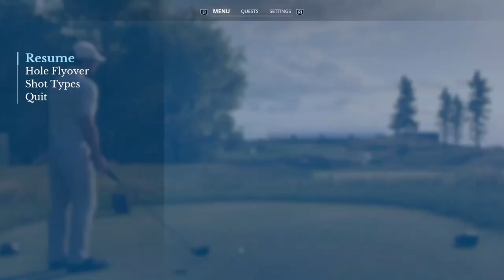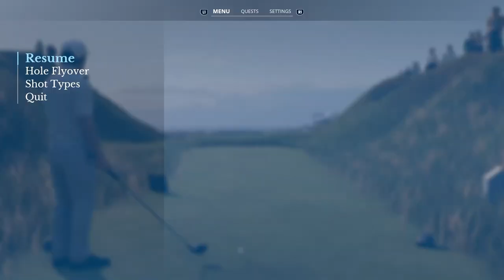Korn Ferry Tour 🏌🏿‍♂️ Whistling Straits - Round 4 Back 9 - Karriere - EA Sports PGA Tour, PS5, dt.